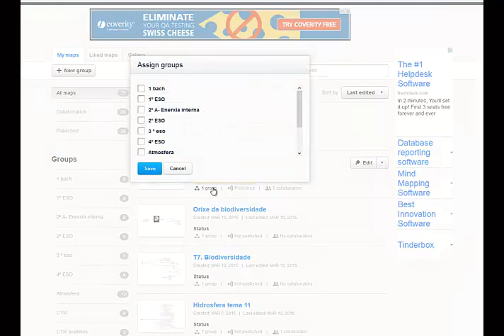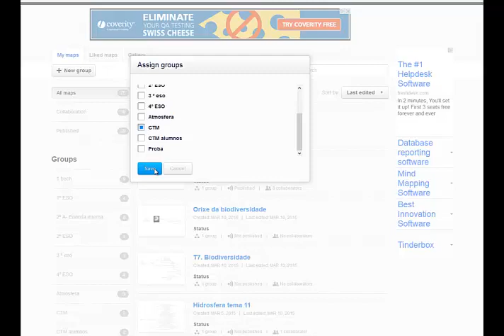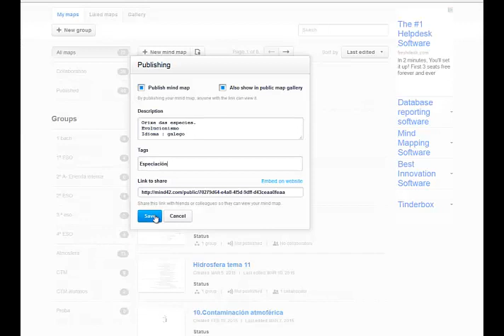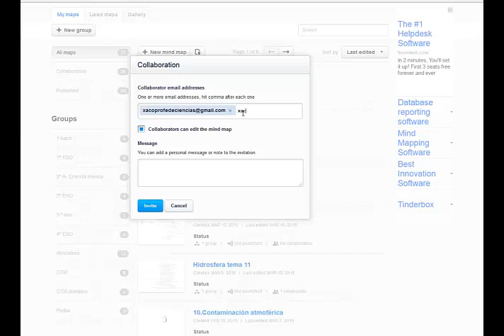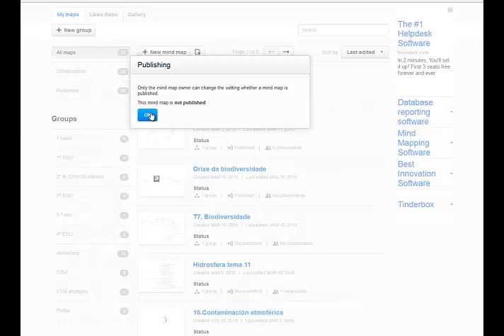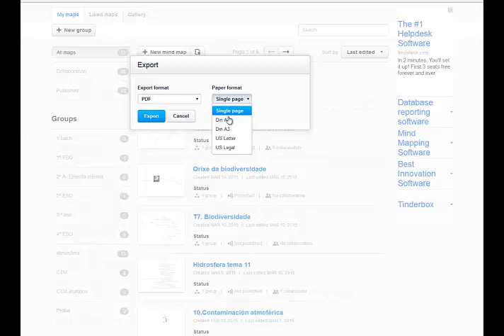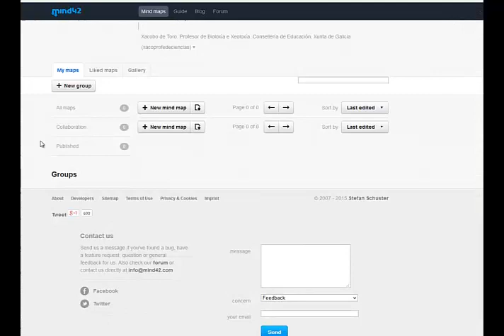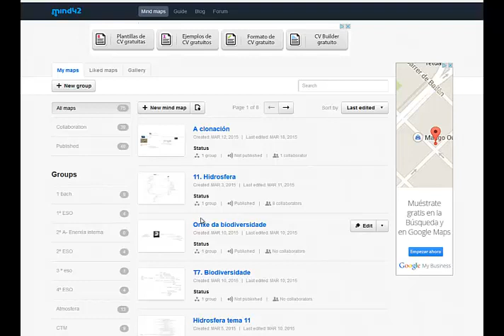Mind 42 Panel de control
Panel de control do Mind 42